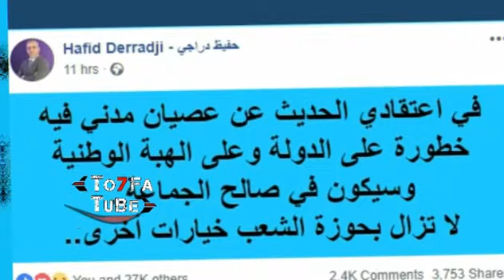حفيظ دراجي يرد بعدما حَـدث في الجزائر و شوف واش بمفاجئة للجميع